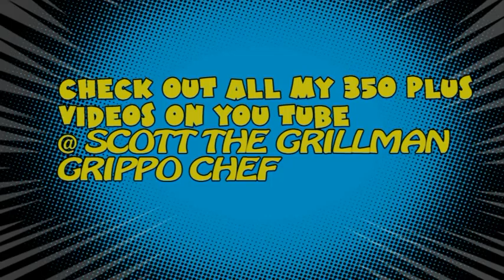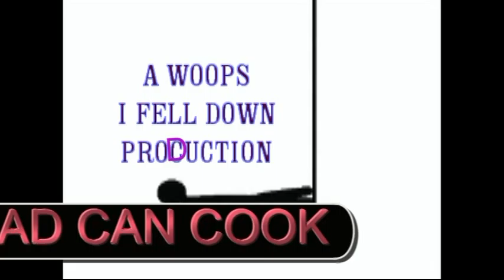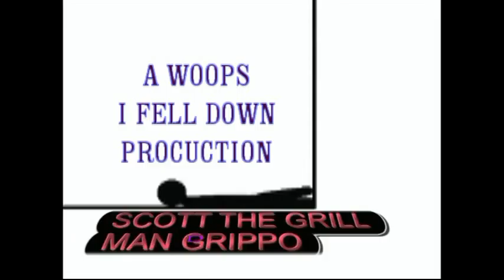DAD CAN COOK,MEMORIAL DAY SPECIAL ,FIREBALL PORK CHOP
IN THIS 2015 MEMORIAL DAY VIDEO THE GRILLMAN MAKED A DOUBLE CUT BONLESS CHOP,MARINATED IN EVOO, PINEAPPLE,GINGER,GARLIC AND BROWN SUGAR THEN PAN BLACKENED THEN FINISHED WITH A FIREBALL WISKEY GLAZE THEN SERVED WITH A MANGO PINEAPPLE CHUTNEY